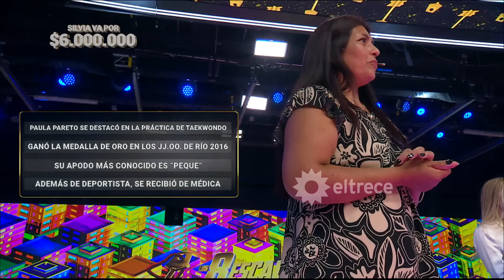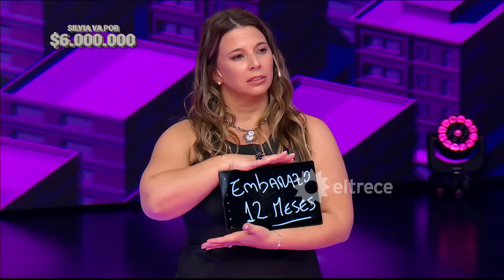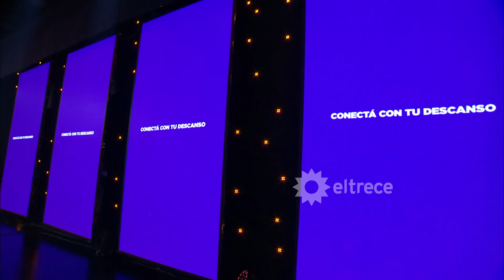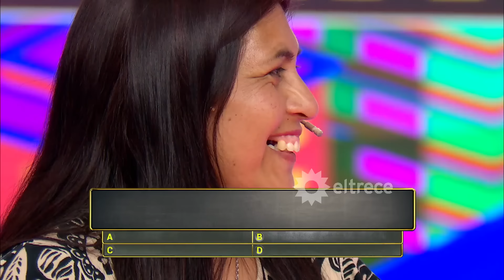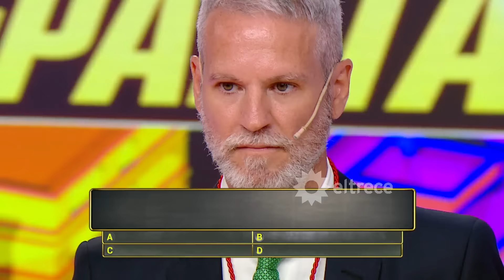Los 8 escalones de los 3 millones - Programa 18/01/24 - INVITADO: OSVALDO GROSS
Programa emitido el jueves 18 de enero de 2024 en eltrece.